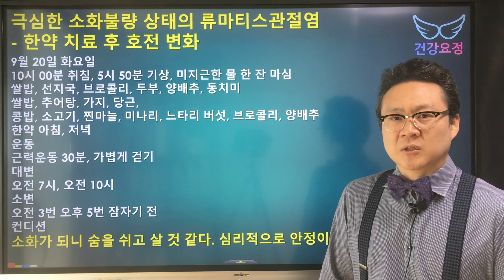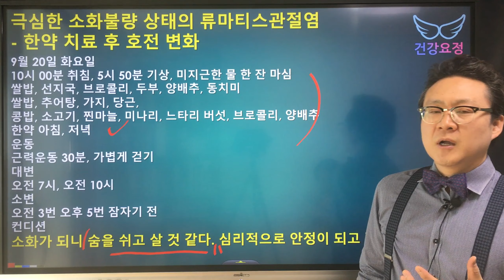극심한 소화불량 상태의 류마티스관절염의 호전 변화 과정